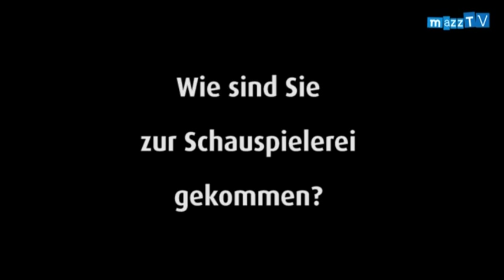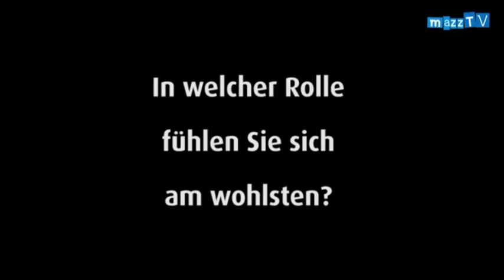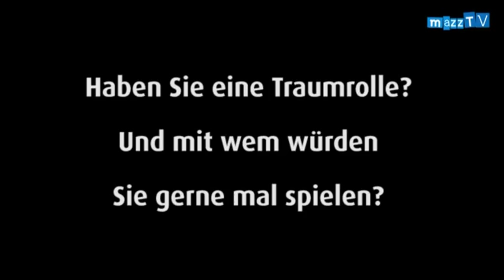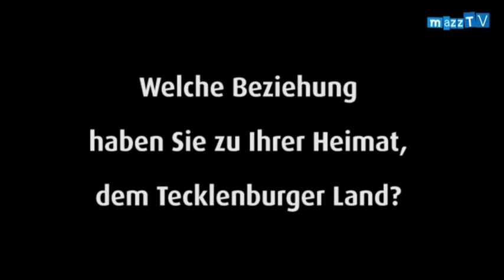Interview January 2011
Interview January 2011 for MAZZ TV Germany !